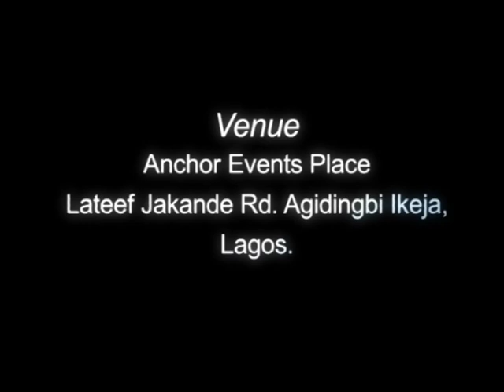You or I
"You or I," a new film by Saidi Balogun featuring an all caucasian cast besides Saidi himself.

Shot in Spain, South Africa, the United States and Nigeria

Starring: Saidi Balogun, Kevin Barry (Kayode Oyinbo), Elizabeth Croydon, Shira Oyive and many others

PREMIERES JULY 7TH, 2013 IN LAGOS, NIGERIA